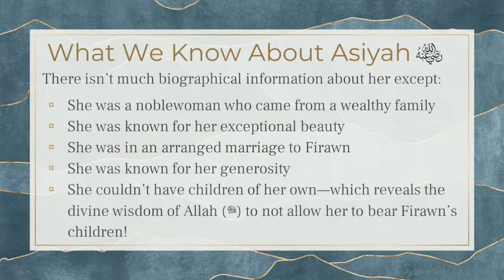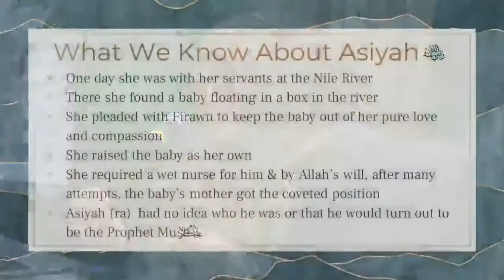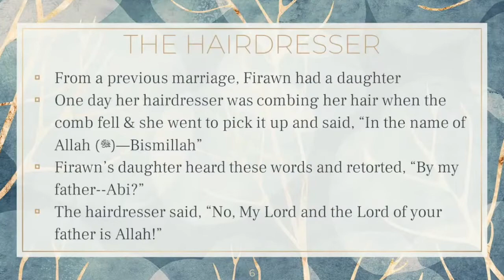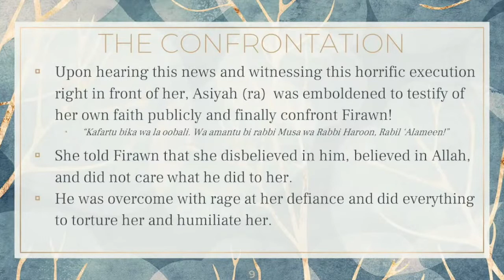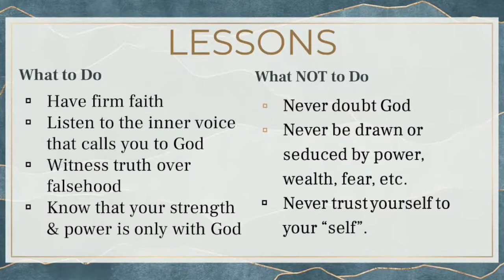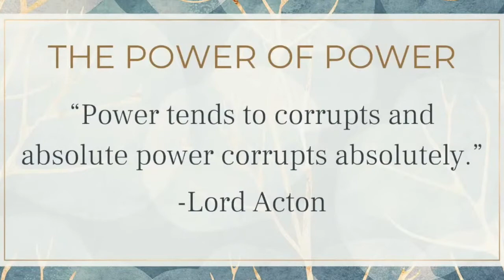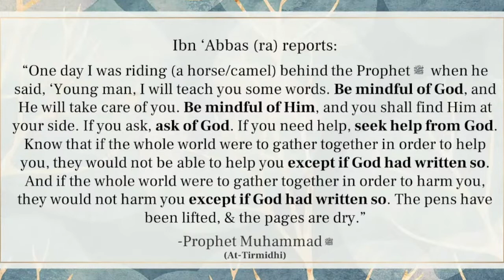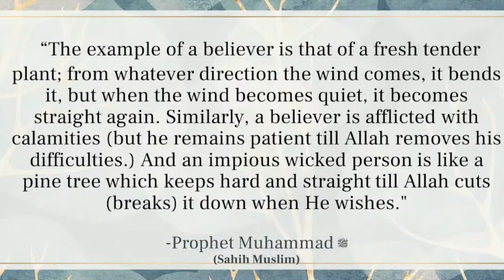Lady Asiya (RA): The Faithful, Forbearing & Fearless! | Ustadha Hosai Mojaddidi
Ustadha Hosai Mojaddidi gives spiritual insights about cultivating a life based on the perfect archetype of Lady Asiya bint Muzahim (ra), the wife of Pharaoh. Asiya (RA) was married to the most powerful, and wicked, man of her time yet her faith stood firm.

Ustadha Hosai spoke at a women's retreat about defining womanhood as a Muslim woman.

Ustadha Hosai Mojaddidi is the co-founder of MH4M a site dedicated to providing mental health related content tailored for the Muslim community. She has served the American-Muslim community for over 20 years as a spiritual advisor, mental health advocate, writer/editor, mediator, interfaith organizer, and public speaker, covering a variety of topics including women's issues, marriage/family, youth/teen issues, education, self development, interfaith bridge building, spirituality, etc. She currently offers monthly self-development and spiritual wellness classes with MCC East Bay Masjid and she offers regular educational workshops for students and teachers at local Islamic schools. She also offers periodic talks throughout California and nationally for the Muslim community at large on a variety of topics. In her spare time she enjoys reading, writing, blogging via social media, doing arts and crafts, visiting gourmet coffee shops, and exploring the countless beautiful beaches and state parks throughout California where she lives with her husband and two sons.

Asiya bint Muzahim (Arabic: آسِيَة بِنْت مُزَاحِم), was the great royal wife of the ancient Egypt's Firaun (Pharaoh) and the adoptive pious mother of Islamic prophet Musa. She is revered by Muslims as one of the four greatest women of all time, and according to a prophetic narration in Sahih al-Bukhari, the second ever.